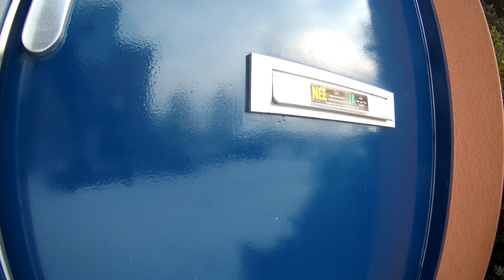DRC RAW - SJcam SJ7 STAR - Winters day 4K 30 fps test - 2017-02-12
This RAW channel only shows uncut, uneditted footage...